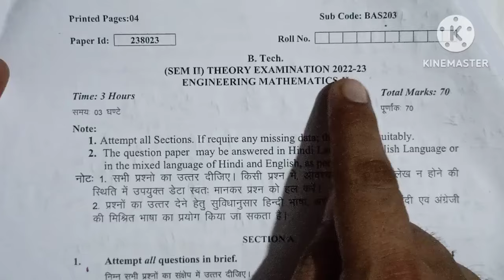Solution || Part-5 || 2022-23 Maths 2 Question Paper AKTU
Solution Part-5 ||Question Paper 2022-23 AKTU|| Engineering Mathematics II BAS-203 ||
kas 203 T
kas 203
KAS 203T
KAS 203
AKTU MATHS I Previous Year Question Paper & Solution
Detailed solution of Question Paper AKTU Maths II (2022-23) BAS 203
University Paper solution with step marking
Engineering Mathematics II (BAS 203)
AKTU MATHS Previous Year Question Paper download
How to download aktu question Paper
How to download aktu solution of university question Paper